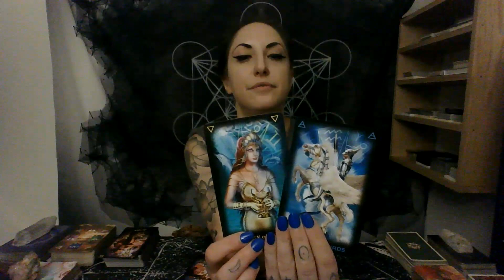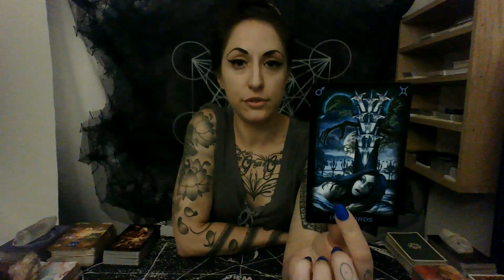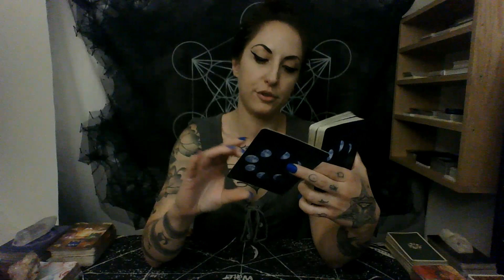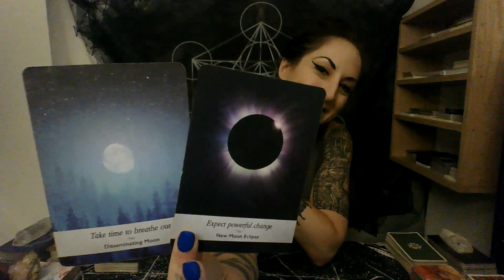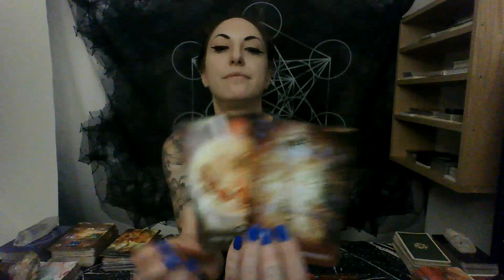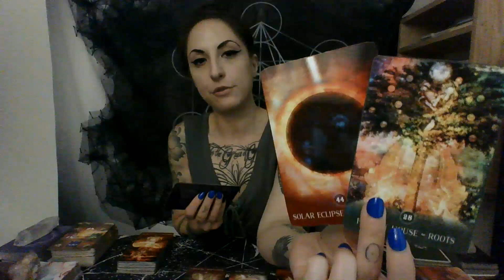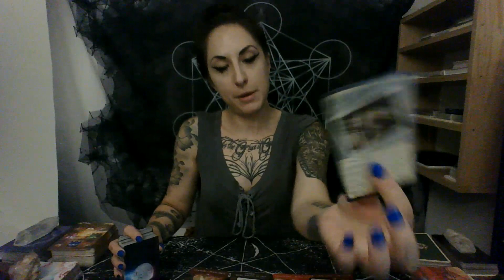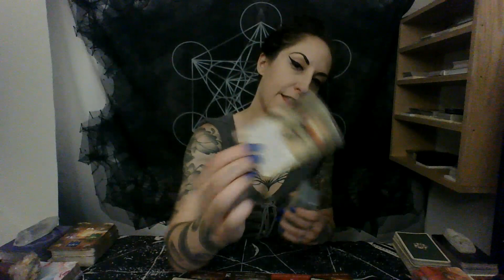LEO SEASON 2021 ((All Signs))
Decks Used:
Tarot of Dreams
Moonology Cards
Black Moon Astrology Cards
In2it Oracle

Hello, my fellow Light Warriors! I am so glad that we found each other. Welcome to the tribe!

Next Full Moon Consciousness Raising and Releasing Ceremony:
August 22 2021 @ 6:30 EST. This is a live Zoom event! Send your donation to any of the links listed above, and I will email you a link. (Suggested donation $22.22).

I am deeply honored to announce that I will be presenting this talk for the first time, with a special group as part of the next Speaker Series with Synchronicity University. I will be speaking on The 6 Axises of The Zodiac- Balancing and Harmonizing Polarities. Sign up before August 30, and you can actually CHOOSE YOUR TUITION RATE! As low as just $5 a class.

listen to my Podcast/Radio show here!

*60 Minute Live Tarot Reading: $88.88
*60 Minute Live Astrological Tarot Reading (we discuss and read on different transits going on in your chart) $99.99
* 60 Minute Live Chart Reading/ Q & A (Natal or Transit) $99.99

*Combination Healing Session $177
This session includes 90-120 minutes of energy work. We work with belief systems to get to the root of current issues and blocks, and finish with an Angelic Healing.